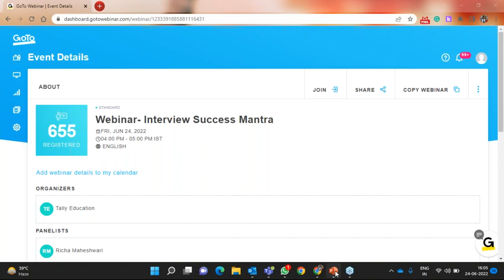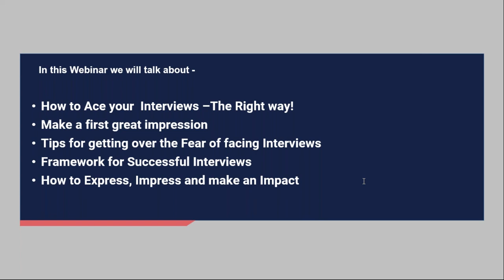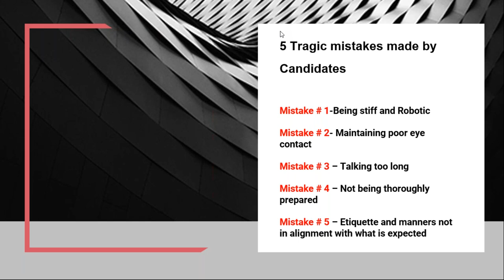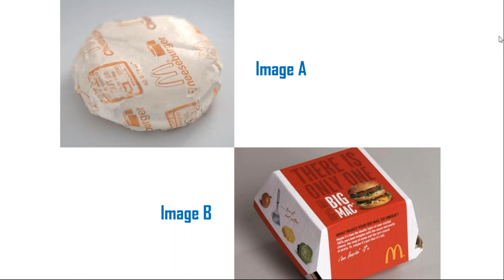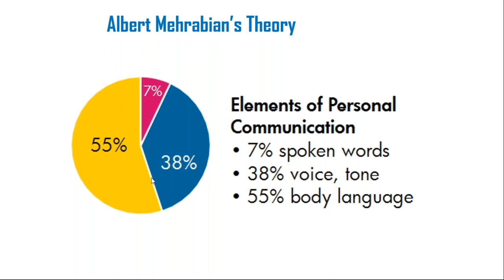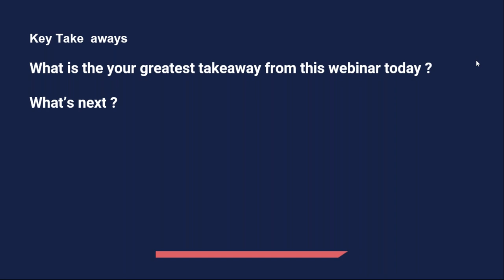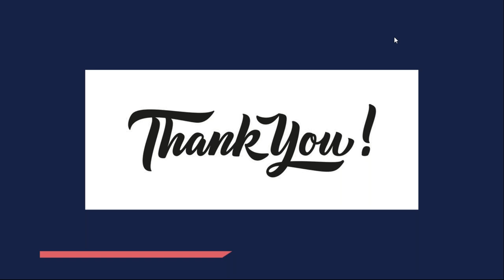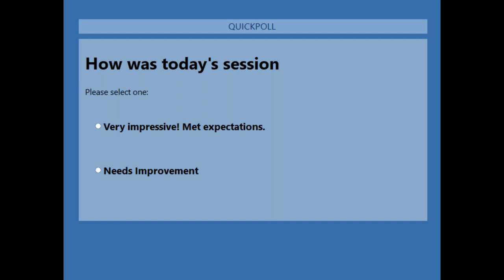HOW TO CRACK INTERVIEWS WITH CONFIDENCE | In English | TallyEducation Webinar | By Richa Maheshwari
HOW TO CRACK INTERVIEWS WITH CONFIDENCE
The specialization course on ‘How to crack Interview with confidence’ is your one-stop solution to preparing for an Interview and ensuring your success in it. This course helps you master the skills and techniques needed in an interview and also helps to understand what the Interviewer is looking for in a potential candidate. It helps you to make the right impression and to appear confident in your body language, resume making formats and also virtual and telephonic interviews.

With easy to understand and simple English, this course comes with assignments and quizzes at the end of each module to ensure that you have thoroughly grasp the concepts taught in that lesson. So do ensure you complete those before moving on to the next video.

The course is enriched with chapter names with sub-topics, introduction video, short description of the video. The professional course is structured in a blended format which gives you the flexibility to learn at your own pace while getting help from experts and helping learners to understand the importance of an Interview. This course will guide them to crack and ace the interview with confidence. As a certified learner you get an edge among your fellow competitors in the job market.

Course Created by: Richa Maheshwari        Medium: English

COURSE CONTENT
Module 1 - Introduction to Interviews
Skills Assessed in an Interview
Types of Interviews
Resume Making

Module 2- Before the Interview
Preparing for Grooming and Attire
Preparing your resume
Preparing for research on the company which is taking the interview
Frequently asked questions and how to answer them

Module 3 - During the Interview
First Impression in an Interview
Body Language in an Interview
Some other Etiquette to follow in an Interview

Module 4. Telephone and Online Interviews
What is Telephonic Interview
What are the best practices in an Telephonic Interview
What are Virtual Interviews and best practices for the same

Module 5. After the Interview
Do’s and Don’ts after an Interview
Connect on Professional social media platforms
Points for Introspection once the Interview is over
How should you immediate response be like after the interview is over